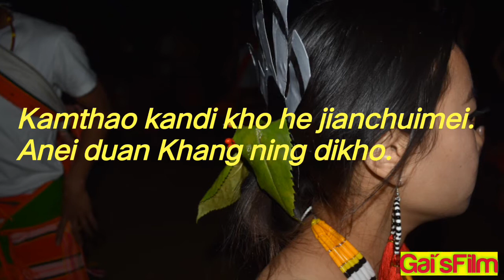Kamthao kandi kho|Rongmei latest love song| lyrics title track|Poujiangam.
Song Title: Kamthao kandi kho.
Singer: Poujiangam
Lyrics: Adinpou
Video edited by: Gaikhui Gangmei